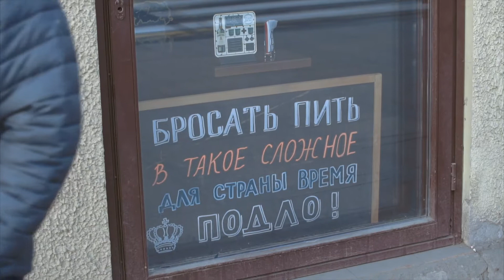Прогулка по Невскому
Небольшая зарисовка